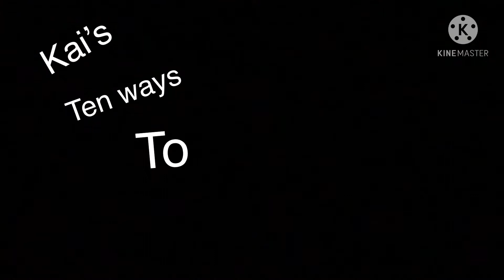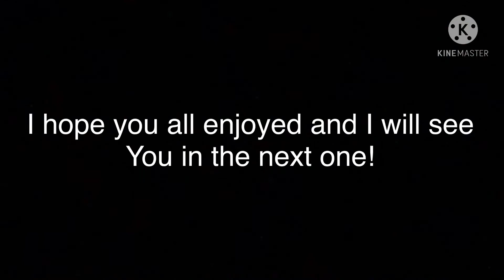LEGO Ninjago: Kai’s 10 ways to become a ninja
Hey everyone I hope you enjoy and don’t forgot about the moc contest!